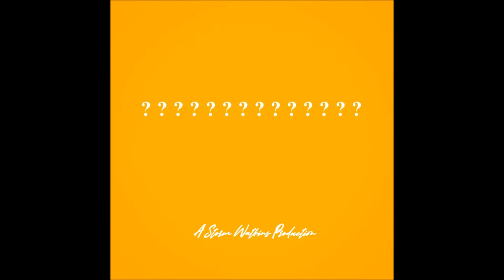Storm Watkins - More Randoms (Beat Tape)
Storm Watkins new project "More Randoms". Produced by Storm Watkins. Purchase
Storm Watkins - More Randoms
Tracklist
1.U Stole
2.Thankful
3.Slick Rick
4.Redemption
5.Jazmine Sullivan
6.With Kindness
7.You're Welcome
8.Italy '75
9.Wynd Chymes
10.Gardens
11.Precious
12.Stars
13.Come On
14.New Horizons